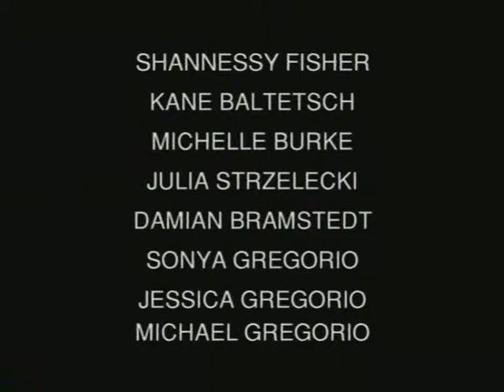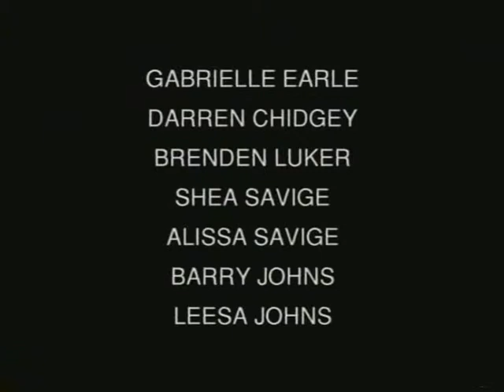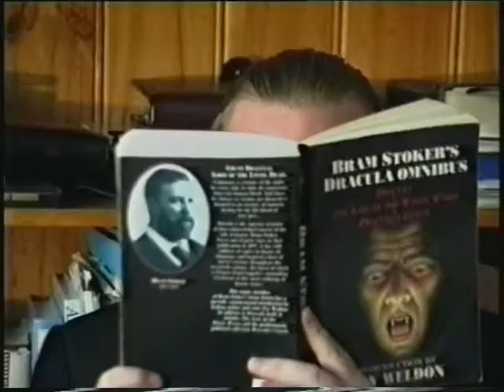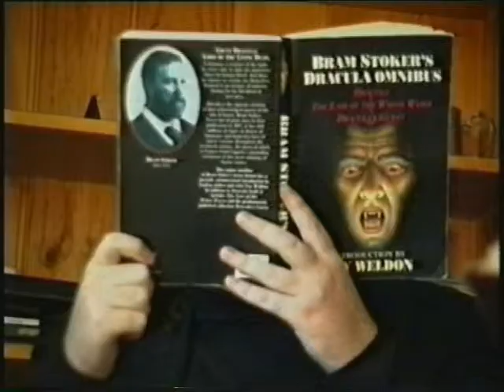And Many Shall Come (part 1)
AND MANY SHALL COME

PURITY FILMS presents A CHRISTIAN COMEDY PRODUCTION with SAMANTHA FISHER, MATTHEW VERSCHUUR, CRAIG SAVIGE "AND MANY SHALL COME" written and directed by CRAIG SAVIGE and MATTHEW VERSCHUUR produced by CRAIG SAVIGE (c) 1998.

"Robert was not prepared for what he was about to meet. Who was Mr X? What really happened in 1968?"

Robert Preston had no idea what he was up against. With his superb Biblical knowledge, it should have been a simple matter of revealing the truth about his brother Mike, who was caught up in a frivolity cult. But would Robert be able to stand against the lies? Could he fit the Mr X puzzle before it was too late? Should he believe the mad rantings of Tony Fettini? How could he foil Pastor Blowfly's elaborate plot? This Christian comedy film is an insightful warning about what really happened in 1968!

Runtime approx. 42 minutes (in three parts). This release on youtube authorised by Craig Savige and Matthew Verschuur.

This movie is a prophetic insight into the demise of Charismatic/Pentecostal Christianity where and when it has compromised with worldliness and feeling-based religion. You can get this movie on DVD with commentary